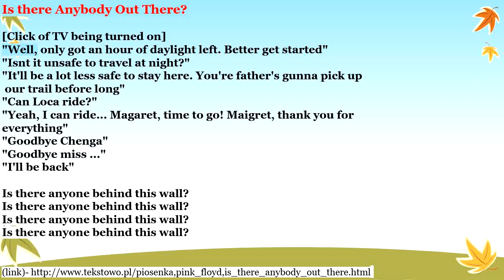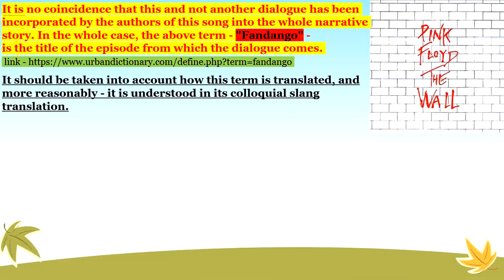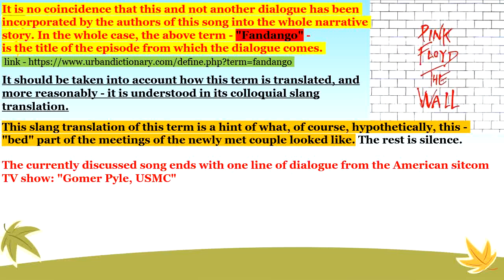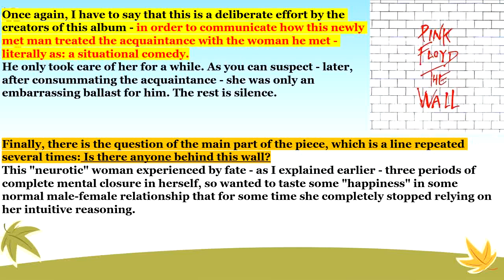74. The Wall, Is there Anybody Out There? - Fandango